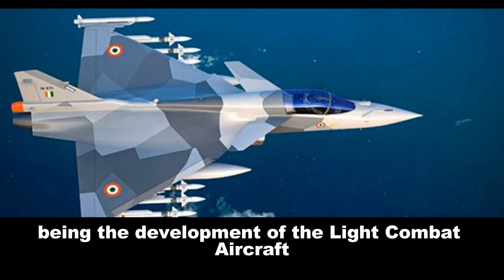Game Changer? Unveiling the Power of India's Tejas Mk2 💪 | टेहलका मचाने को तैयार!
🇮🇳 Calling all Aviation buffs! 🔥 Take a deep dive into the incredible features of India's new marvel, the Tejas Mk2 fighter jet! This video explores its cutting-edge technology, combat capabilities, and what it means for India's defense. Is the Tejas Mk2 the game-changer India needs? Watch to find out!